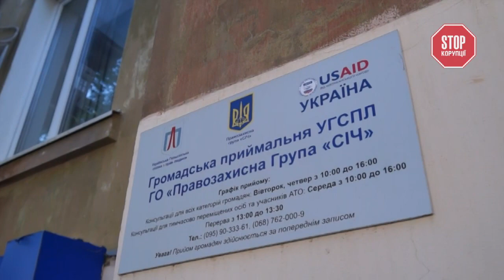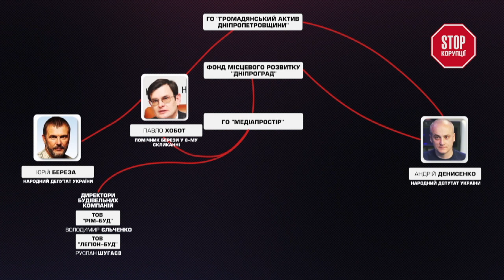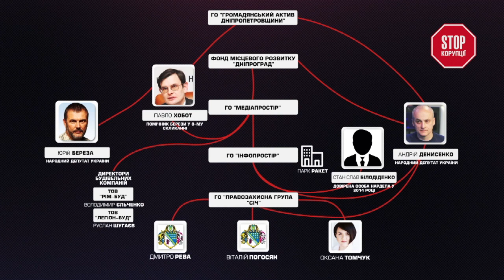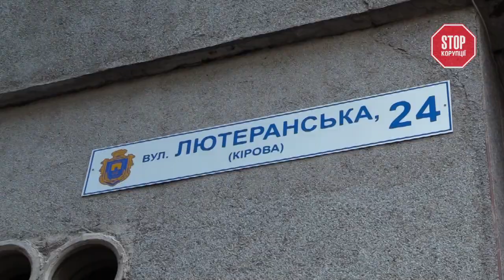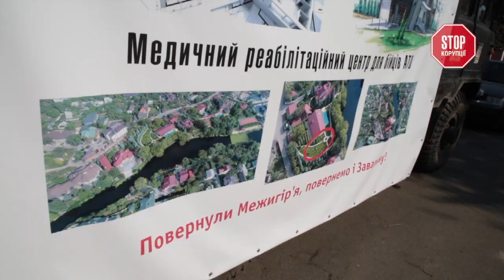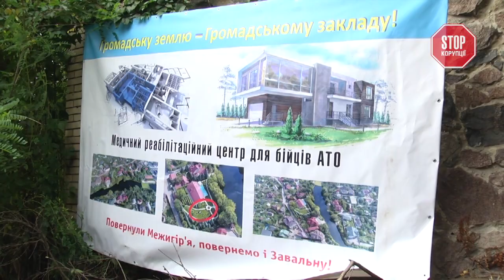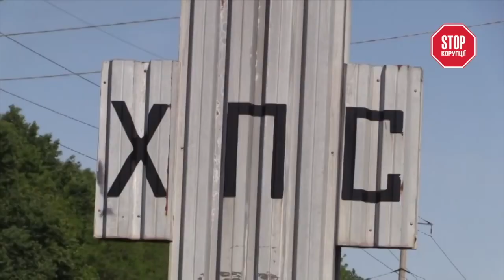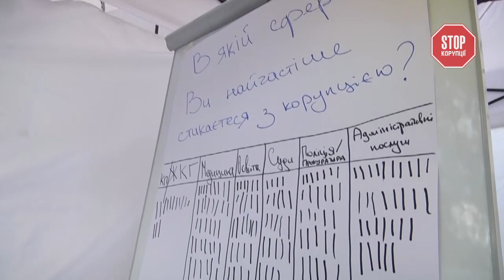«Стоп Корупції» | ВИПУСК 176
З початком російської агресії Дніпро став справжнім форпостом незалежності України. Тому не дивно, що громадянська свідомість та активність тут на високому рівні. Та не завжди благі наміри, що декларують громадські організації на папері, знаходять підтвердження реальними справами у житті.